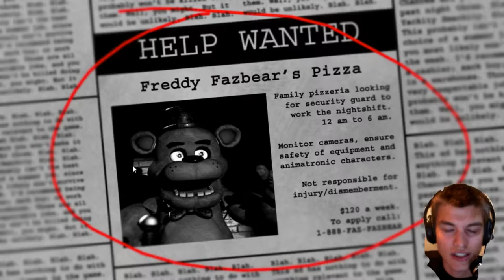Another Crack at Five Nights at Freddy's ► Too close for comfort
I decided to do this again to test out the some software. And the facecam is bigger now.

Software that I am using the crop out the background (My review of it)